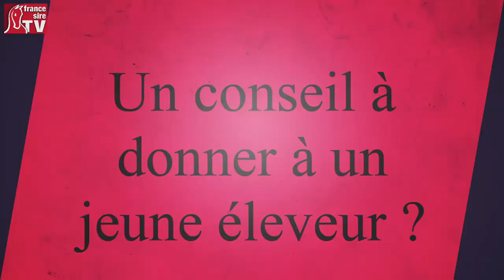T'es qui toi, Olivia Saelens ?